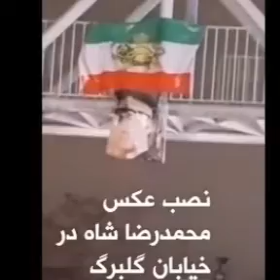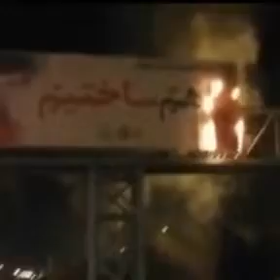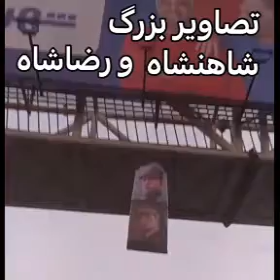🎋ایران در سالی که گذشت ✊🎋فریاد ملت به گروگان گرفته شده ایران ✊🎋رضاشاه روحت شاد✊🎋شاهنشاه روحت شاد ✊🎋